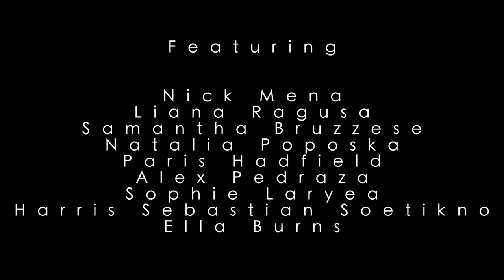Justin Bieber | What do u mean | Billie Casey-Jabore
Song | What Do You Mean | Justin Bieber

Choreography | Billie Casey-Jabore
Editing: Billie Casey-Jabore

Dancers:
Liana Ragusa
Samantha Bruzzese
Natalia Poposka
Paris Hadfield
Harris Sebastian Soetikno
Alex Pedraza
Nick Mena
Ella Burns
Sophie Laryea

Filmed By: Tarik Frimpong

Location: Melbourne, Australia, Prahran